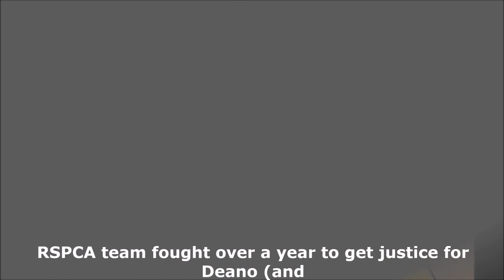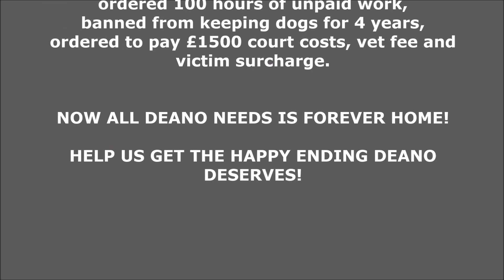Deano's story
WARNING, CONTAIN UPSETTING IMAGES (but some lovely ones,too.)

We've decided to share these images showing where Deano came from to help people understand why he will need time to trust you and know you're not another bad guy.

Look at the mess around him, yet he's spotless whilst in the office.
Look at the state of him, yet he loves bathing and grooming.
Look at his sad eyes fearing people, yet he learned how to trust us.
Look at the lack of enrichment, yet he loves to play.
Look at how tired and tense he looks, yet he's able to chill out.

WITH TIME, PATIENCE AND LOVE YOU'LL SEE THE DEANO WE KNOW!